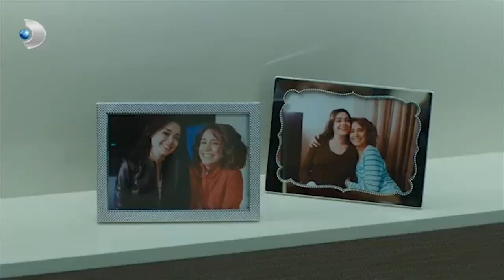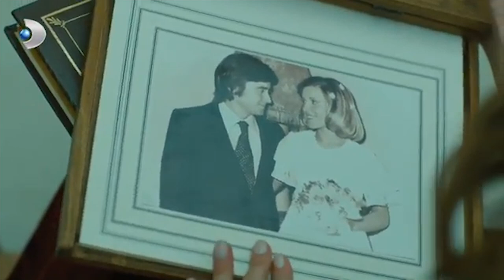Deniz, Anılarını Topladı! - Merhamet 43. Bölüm